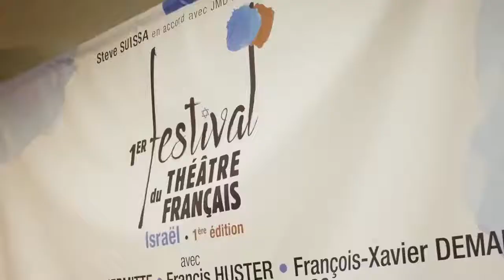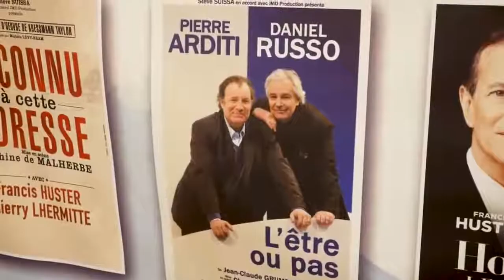Emission spéciale - 1er festival du théâtre français en Israël​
Steve Suissa nous promet une seconde édition l’année prochaine, mais avant de dévoiler le contenu du prochain festival, Studio Qualita vous propose de suivre Cathy  Choukroun dans les coulisses du 1er Festival du Théâtre Français en Israel.